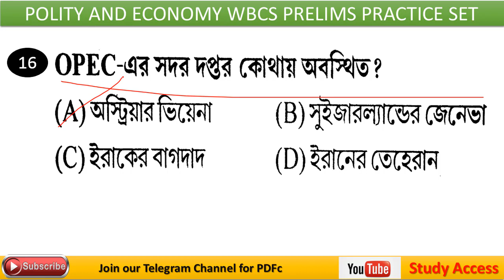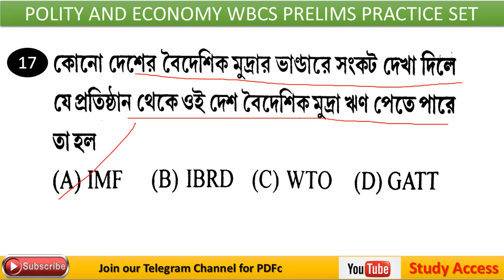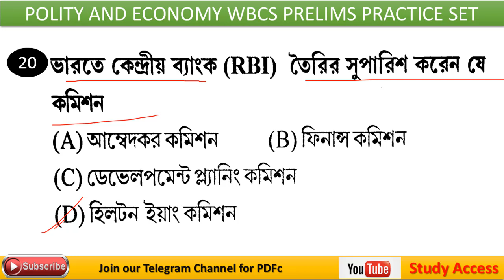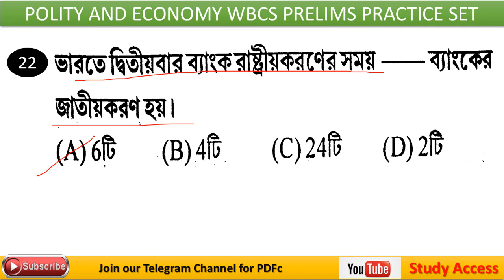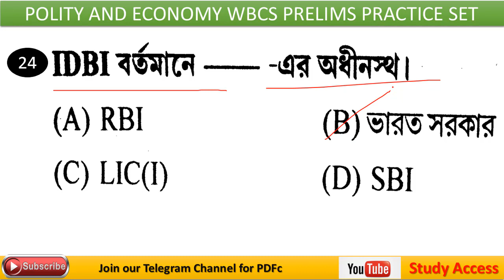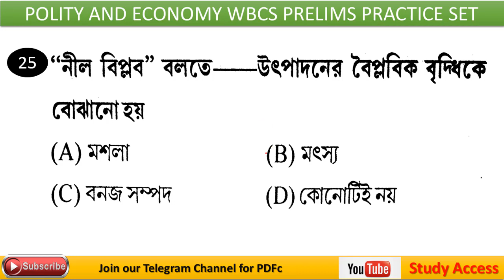POLITY AND ECONOMY PRACTICE SET 21 FOR WBCS PRELIMS 2021|| WBCS WINNER KARTICK CHANDRA MANDAL